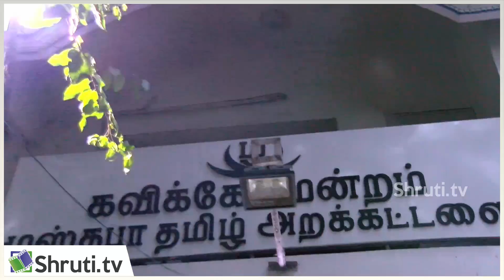பாலைவன லாந்தர் ஏற்புரை - லாடம் சிகப்புத் தடங்கள்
லாடம் சிகப்புத் தடங்கள்

கவிதை தொகுப்பு வெளியீடு
எழுச்சி தமிழர். தொல். திருமாவளவன்

பெறுபவர் : இயக்குநர் மீரா கதிரவன்

சிறப்புரை : கவிஞர் மனுஷ்யபுத்திரன்

கருத்துரை :
கவிஞர் அமிர்தம் சூர்யா
நெரியாளர் எஸ். சண்முகம்
தோழர் ஷாலின் மரியா லாரன்ஸ்

ஏற்புரை : கவிஞர் பாலைவன லாந்தர்

நிகழ்த்துகலை : பகு குழுவினர்

தொகுப்பாளர் கவிஞர் சாரா

ஒருங்கிணைப்பு : வேடியப்பன் (டிஸ்கவரி புக் பேலஸ்), ஓவியர் மணிவண்ணன்